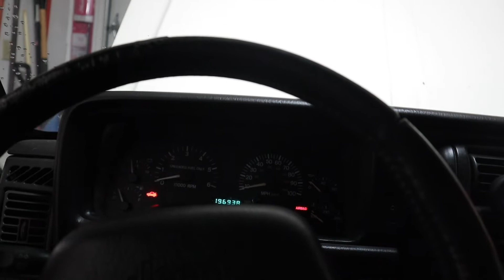Ive Never Been More Confused I Electrical Issues ...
Hey guys in todays video we look into an ongoing electrical issue I've been having with all my lights. This is a bit out of my comfort zone and ability so bare with me I'm learning as I go so any tips would be helpful :)